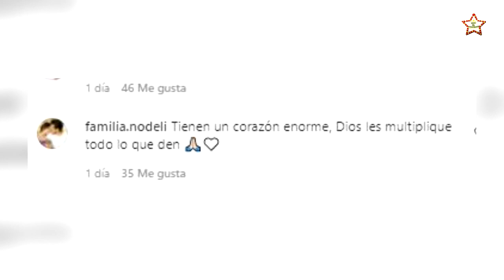CHRISTIAN NODAL y BELINDA muestran un gran amor a estos PEQUES y ellos así reaccionan